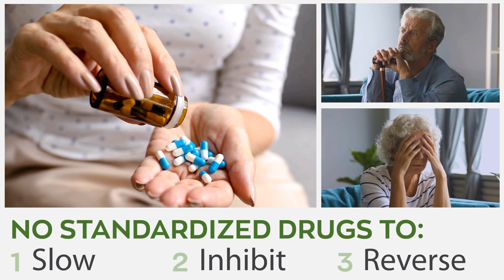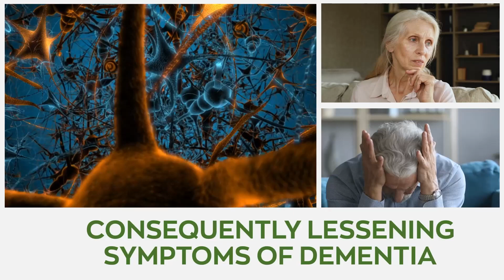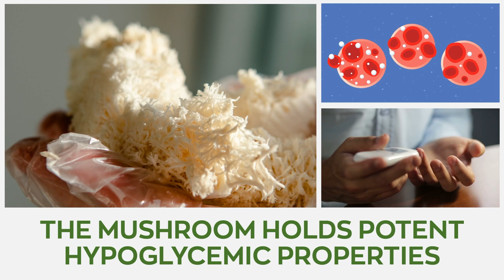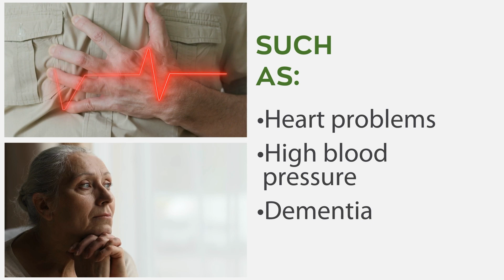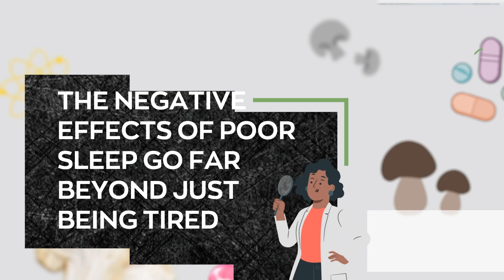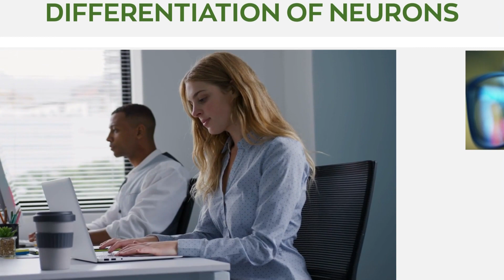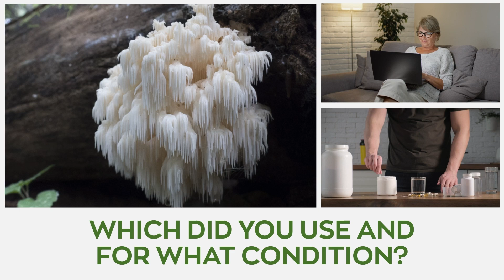The Benefits of Lion's Mane for Dementia Patients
In today's video, explores how Lion's mane mushroom boosts our neurological health and reduces the risk of dementia by fighting various risk-causing diseases. We also look at potential side effects and drug interactions, if any.

1. DIABETES

According to the CDC, over 537 million individuals worldwide are living with diabetes. An individual is said to be diabetic when the pancreas doesn’t produce enough insulin to aid the regulation of the body’s blood sugar and this condition is a risk factor for a wide range of other diseases, such as dementia. This is where Lion's Mane's diabetic benefits come into play. The mushroom holds potent hypoglycemic properties that inhibit and regulate the activity of diabetes. It does this by preventing the enzyme alpha-glucosidase from doing its job, consequently leading to fewer sugars being absorbed because they’re now broken down in the small intestine which safely avoids sugar spikes.

2. OBESITY

According to the CDC, the total percentage of individuals living with diabetes rose from 30.5% to 41.9% Between 2000 and 2020. This statistic only emphasizes the fact that obesity is gradually becoming a huge problem worldwide. Furthermore, this disease also increases the risk factor for numerous other diseases such as heart problems, high blood pressure and dementia. Luckily this can be fixed by changing unhealthy diets, and incorporating Lion's mane mushroom into their diet. This wonderful fungus promotes the revitalization of pancreatic beta cells that balance out the levels of elevated serum glucose consequently reducing unnecessary food cravings.

3. HIGH BLOOD PRESSURE

A whopping 1.3 billion individuals worldwide are living with high blood pressure and numerous research has proposed that individuals that develop it between the ages of 35 and 44 are 61% more likely to develop dementia. Luckily Lion's mane extracts boast potent ACE inhibitory activities that help regulate high blood pressure. Hericium erinaceus supports lipid metabolism consequently unclogging arteries and facilitating a decline in body fat, weight and formation of blood clots which has been linked to the development of atherosclerosis.

4. INSOMNIA

Approximately 1 in 10 individuals worldwide have symptoms of insomnia consequently reducing their ability to enjoy restorative sleep. Sadly, the negative effects of poor sleep go far beyond just being tired, it also increases the risk of developing dementia. Lion’s mane mushroom is an adaptogenic fungus that helps the body to relax and adapt to stress. This wonderful mushroom lower levels of anxiety, depression, stress, and irritability consequently allowing us to enjoy deep, quality, and restorative sleep.

NOTE: Lion’s mane mushroom is not a stimulant. It is a natural supplement whose properties foster mental clarity and enhances cognitive function. Also, pregnant mothers, kids under the age of 12 and individuals allergic to the active components of lion's mane should avoid using the mushroom as there is limited knowledge on potential drug interactions. It is vital to consult a health professional before incorporating any supplements into your diet so that they can weigh the benefits alongside the potential side effects, if any. Some potential side effects of Lion's Mane may include digestive discomfort, allergic reactions, or headache. However, these side effects are infrequent and when they occur, they are easy to deal with and disappear very quickly.